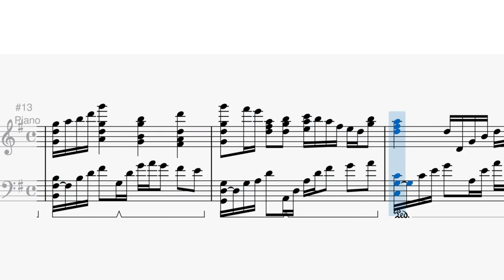애국가 편곡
부족하지만 들어주셔서 감사합니다.
작은 소망으로 좋아요 한 번씩만 부탁드립니다.

It's a small wish, please like it.